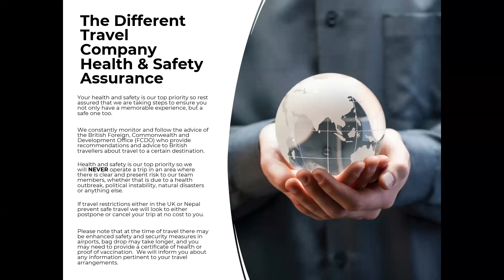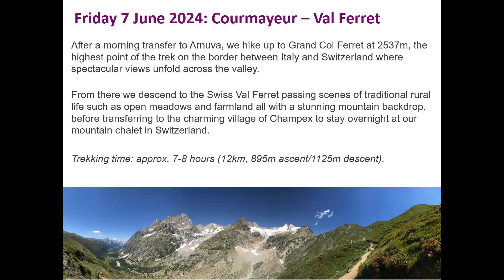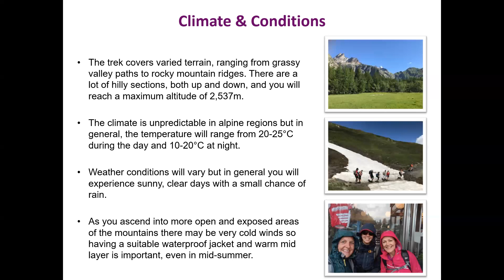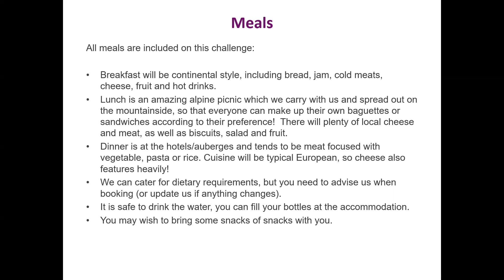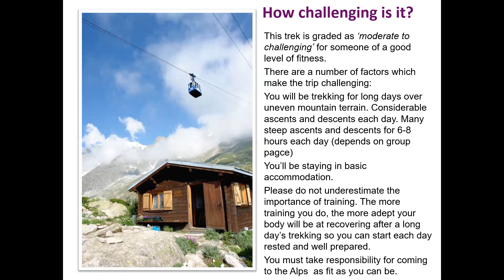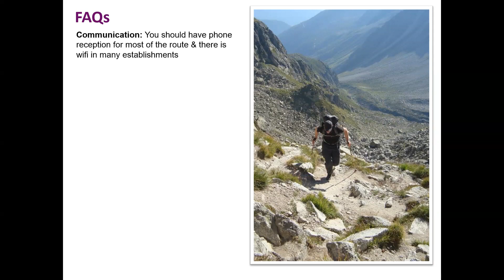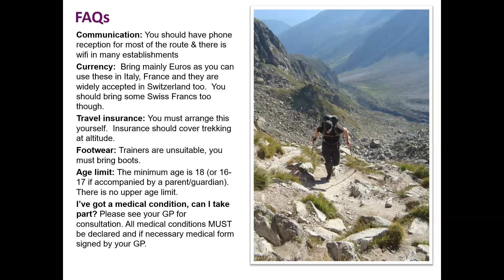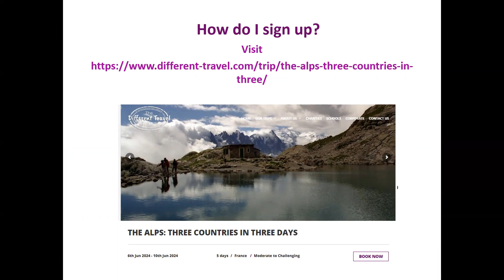The Alps: Three Countries in Three Day 2024 Information Session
Join Jeni as she describes everything you need to know about our Three Countries in Three Days Alps challenge in 2024.